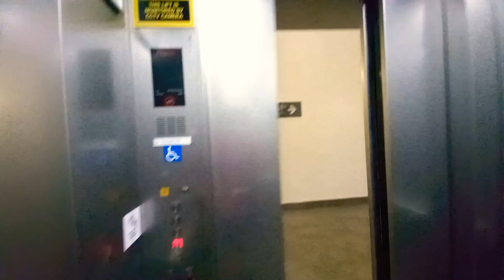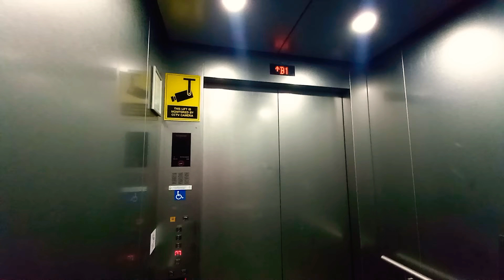Fujitec Elevator at Infinite Studios (Carpark).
Singapore Elevators & Trains films 1 of the carpark lifts at Infinite Studios in Queenstown, Singapore.

Date taken: August 13 2022
Floors served: B1, 1, 2, 3, 4
Year installed: 2010s
Status: Original